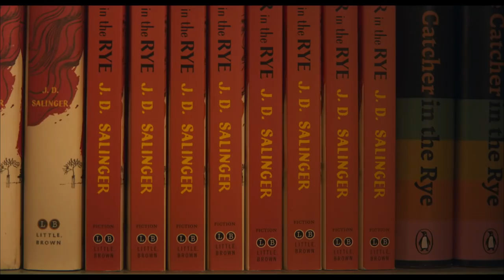Un anno con Salinger (2021): Trailer ITA del Film con Margaret Qualley e Sigourney Weaver - HD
Guarda il Trailer Italiano di "Un anno con Salinger", il Film con Margaret Qualley e  Sigourney Weaver

Diretto da: Philippe Falardeau
Cast: Margaret Qualley, Sigourney Weaver, Douglas Booth, Seána Kerslake, Jonathan Dubsky, Colm Feore, Leni Parker e Yanic Truesdale

Un anno con Salinger in uscita in tutti i cinema italiani dall'11 novembre  2021.

La trama, la recensione e altri video del film Un anno con Salinger

Foto copertina @Micro Scope
New York, anni ’90: dopo aver lasciato gli studi di specializzazione universitaria per diventare scrittrice, Joanna viene assunta come assistente di Margaret, l’agente letteraria impassibile e un po’ rétro di J.D. Salinger. Il compito principale di Joanna è rispondere, con un messaggio formale dell’agenzia, alle migliaia di lettere inviate dagli ammiratori di Salinger. Ma leggendo le parole struggenti che arrivano da tutto il mondo, Joanna diventa sempre più riluttante a rispondere con la lettera impersonale dell’agenzia e d’impulso inizia a personalizzare le risposte. Tratto dall'omonimo romanzo di Joanna Rakoff

Per tutti gli aggiornamenti sui Trailer in Italiano dei film in uscita al cinema guarda qui